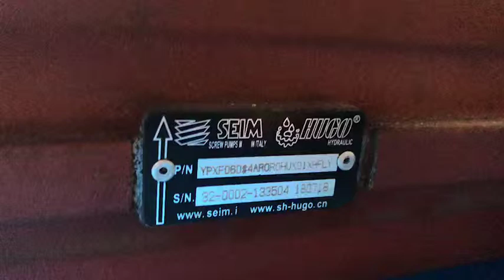Rexon's Transformer Oil Filter Takes Italian SEIM Screw Oil Pump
Italian SEIM Screw Oil Pump has great performance, fluent and smoothly working, and it is very low noise. Rexon oil purifier takes this oil pump to use, in order to perform a high efficient and quite oil pumping for the system.

Chongqing Rexon Oil Purification Co., Ltd

Add: No.2, Panjin Road, Jiulong Industrial Park, Jiulongpo District, Chongqing, China